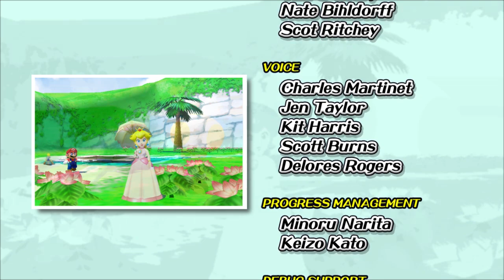Super Mario Sunshine (All-Stars) Cutscenes - ALL MUSIC! NO SFX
Super Mario 3D All-Stars includes the cutscene music used in Super Mario Sunshine, which hasn't been seen until now! Crazy, huh? I took the liberty of inserting these pieces of music on the HD cutscenes ripped from the game and compiled them into a video. Enjoy!

Patrons:
Xide
Jacob Heinrich
thomaslewisjames
TasteofChoklit
Scyhh
Giuseppe Mauceri
Flingle
Austin Saco
kargaroc
Dinky
wahoo
Sam Branham
Wally
Timothy Collins
Cameron Troyer
CJM